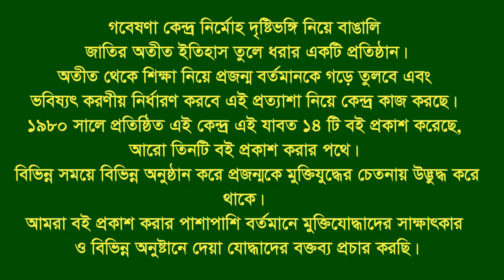Interview of Aminul Hoque * Boalkhali. CTG. Eye witness.